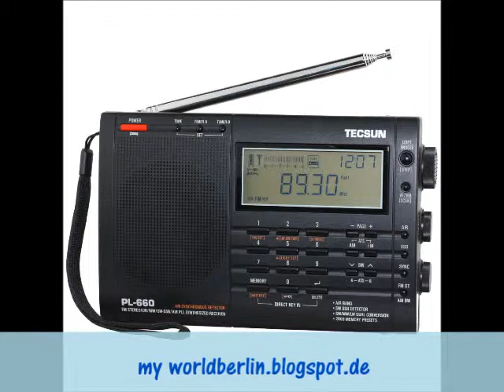TWR in Romanian at April 08th, 2015 at 18.45 h (UTC) on mw 1548 kHz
TWR in Rumänisch am 08.04.15 um 18.45 Uhr (UTC) auf MW 1548 KHz